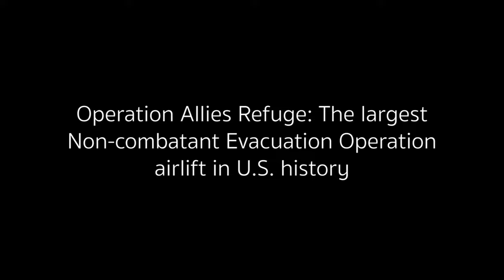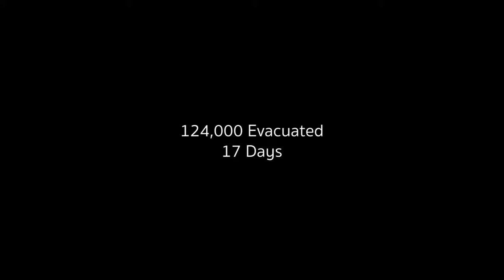A Historic First Flight | Operation Allies Refuge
U.S. Air Force 1st Lt. Jason Elam, 14th Airlift Squadron C-17 pilot, recounts a vivid memory of his first Air Force mission during Operation Allies Refuge, Joint Base Charleston, South Carolina.

A Historic First Flight
JOINT BASE CHARLESTON, SC, UNITED STATES
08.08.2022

This production consolidates imagery captured by service members across the U.S. military to showcase the Total Force efforts that synced more than 800 civilian and military aircraft from more than 30 nations and 200 interagency and coalition partners. It took incredible warrior-heart, the ability ready our minds, bodies and skillsets to maximize our proficiency, ensuring the safety of more than 124,000 people evacuated out of Afghanistan.

Film Credits: Video by Senior Airman Sara Jenkins, Tech. Sgt. Devin Nothstine and Airman 1st Class Christian Silvera